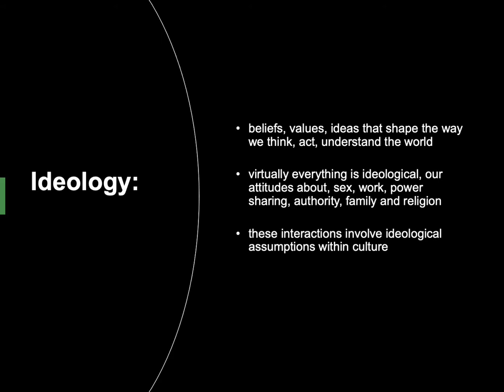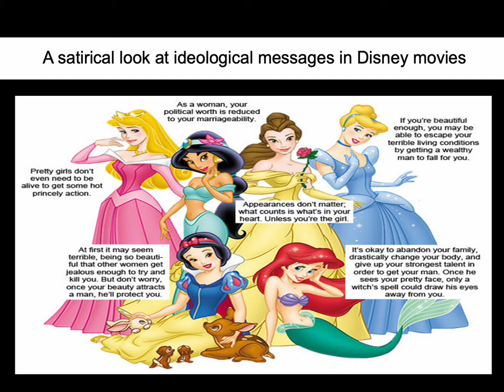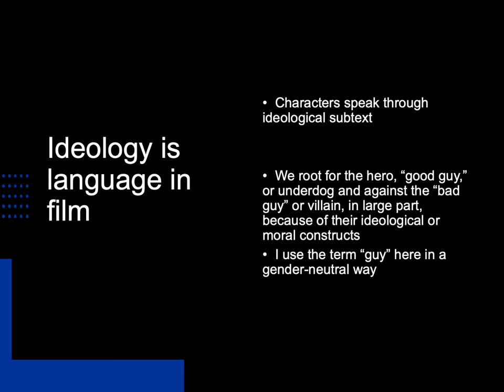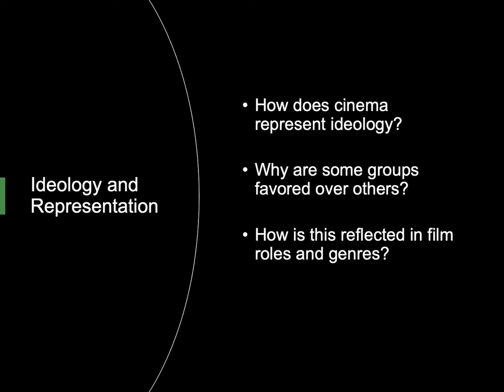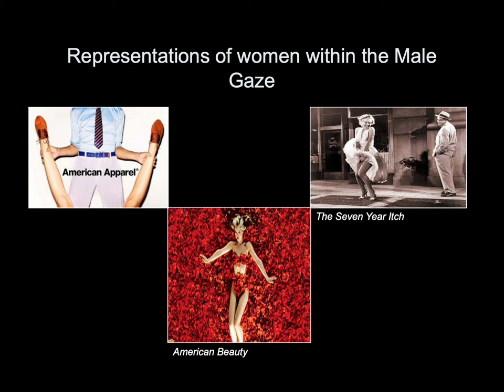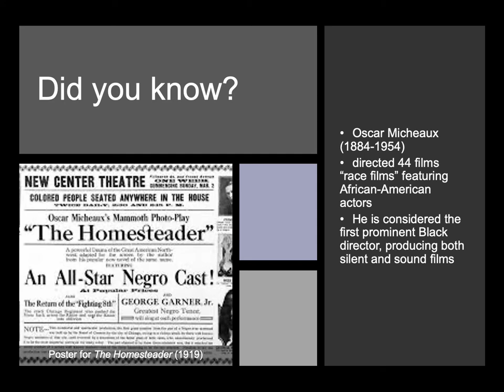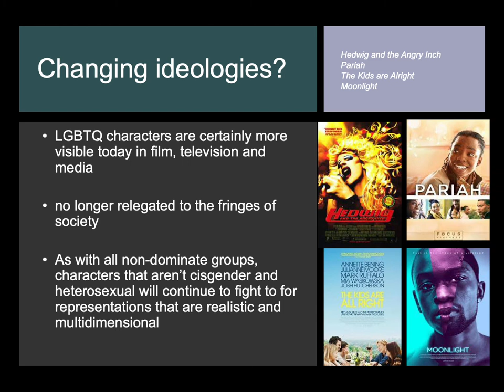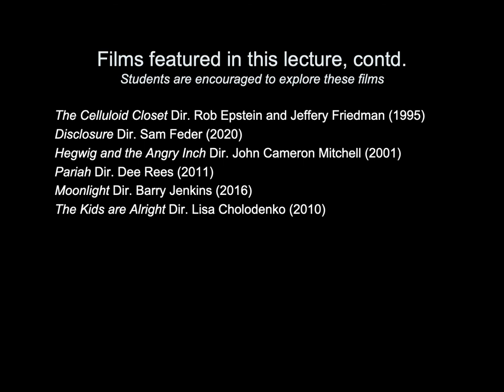Lecture Ideology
Watch this after assigned reading and before the assigned film.